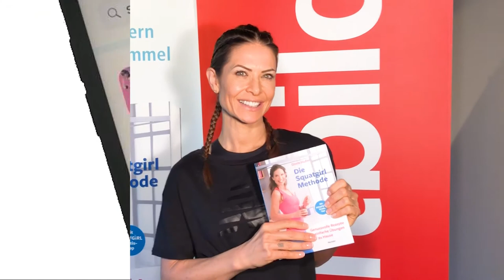Die Squatgirl-Methode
Fit, schön, gesund und schlank mit der Squatgirl-Methode (inkl. SQUATGIRL Gratis-App)